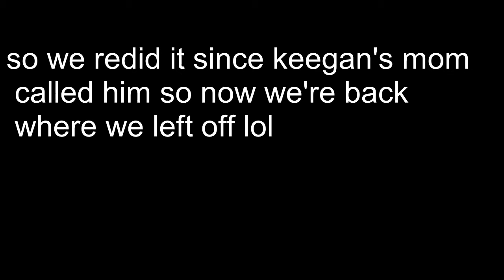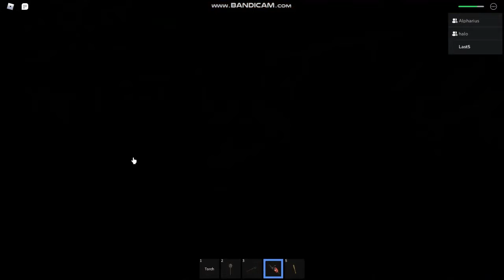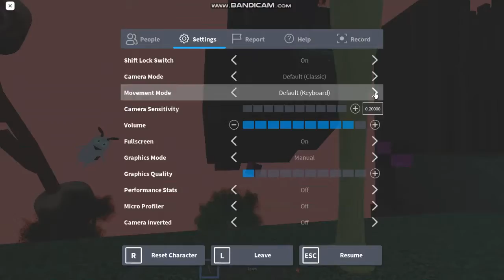Roblox | Rickey Rat Chapter 2 Part 2